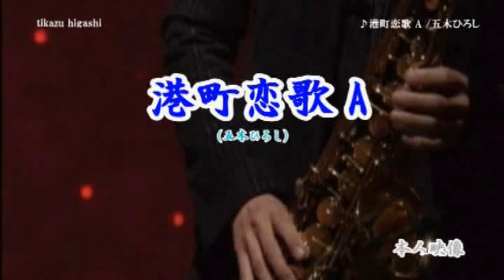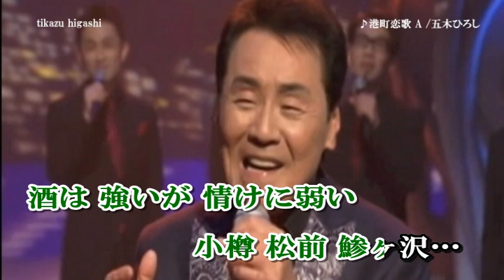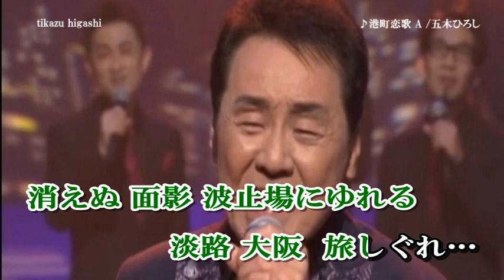五木ひろし ♪港町恋歌 A Cover 東千和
作詞：石原信一　作曲：上総優　2022年5月25日発売曲です。